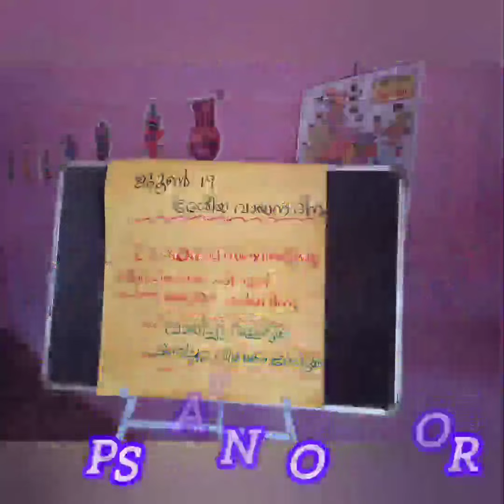കുഞ്ഞിക്കൈയിലൊരു പുസ്തകംവായനദിന-മാസാചരണം 📚📚📚 300ൽ പരംപുസ്തകം ശേഖരിച്ചു 🤍♥️🤍